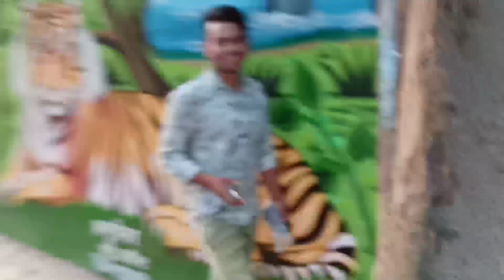Mirror Maze |❤️ काँच कीBhool Bhulaiyaa भूलभूलैया In Bareilly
बरेली मिरर भूलभुलैया बरेली व्लॉग्स

Bhool Bhulaiyaa

बरेली व्लॉग